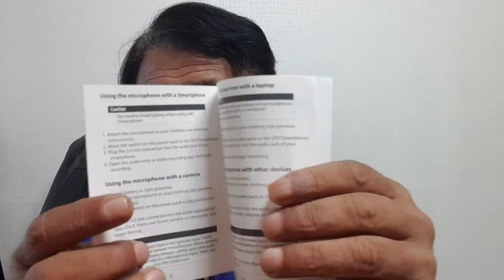송정 전영민 깜상 2